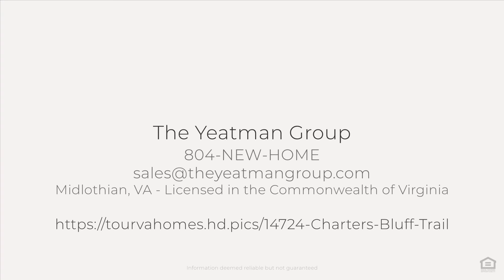14724 Charters Bluff Trail, Midlothian, VA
See the Property Web Site! :: The Yeatman Group - 804-NEW-HOME